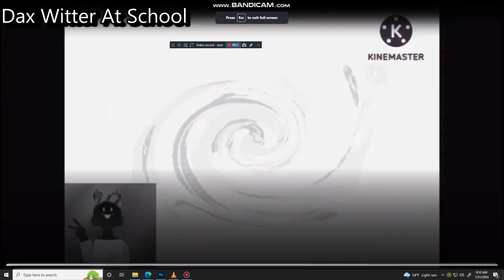Another bill Jensen Ytp 3284